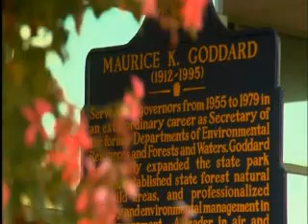goddard.mpg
Louise A. Knight, COO, Superior Water Company, shared a short film on Maurice Goddard, a Pennsylvania leader who dedicated his life to conservation and protecting natural resources.